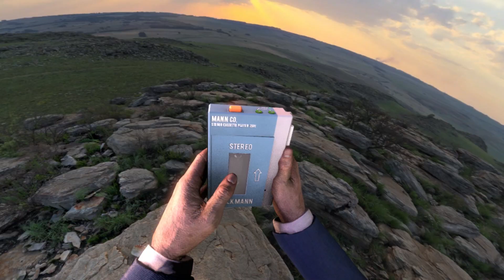GMAN WITH GUTS THEME HALF LIFE [SFM]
Guts Theme hits hard  ,Thought of doing it  with a Half Life twist .
Models GMAN ,Walkman , TF2 props .

Like and follow to keep up with the upcoming videos.